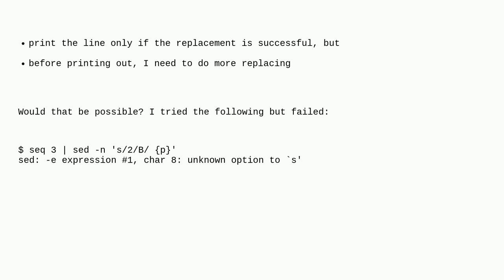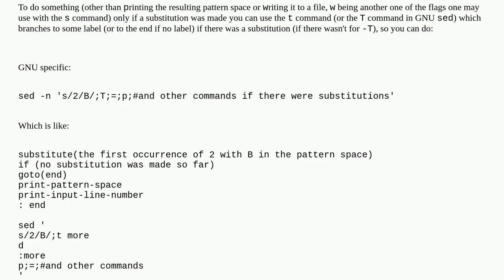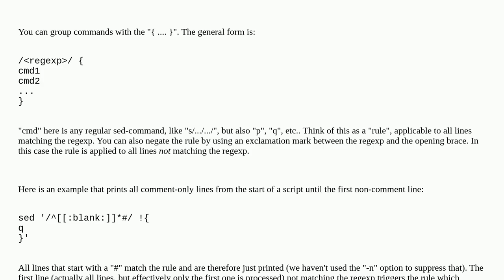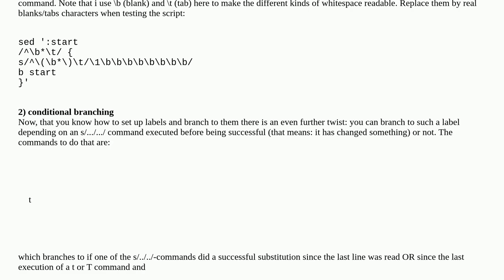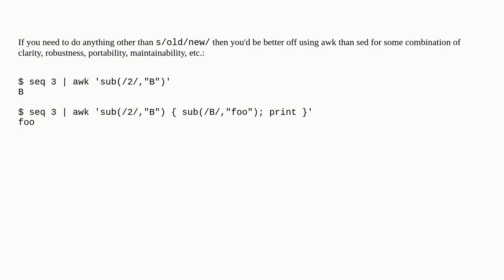Unix: sed: Replacing successful as the condition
sed: Replacing successful as the condition

A special thanks goes out to the community

  replace sed